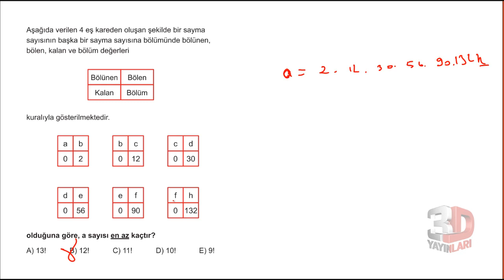3D TYT MATEMATİK BÖLÜM - 1 TEST -18(bölme ve bölünebilme)